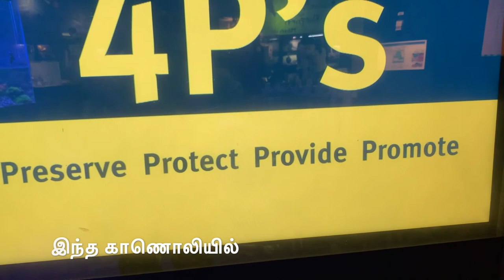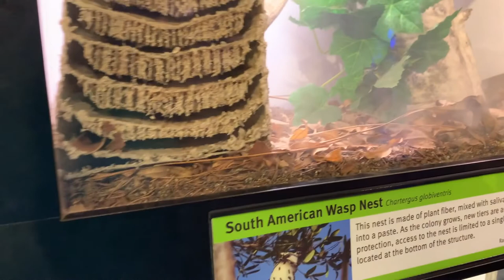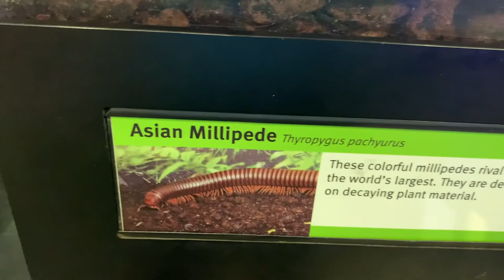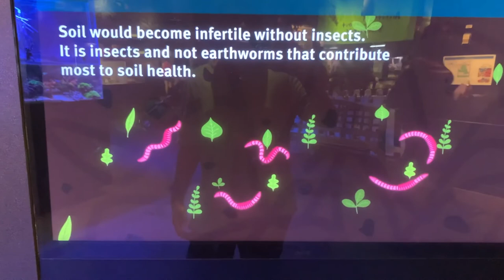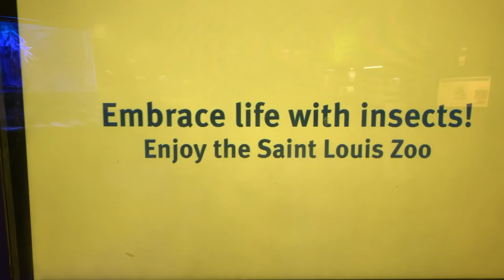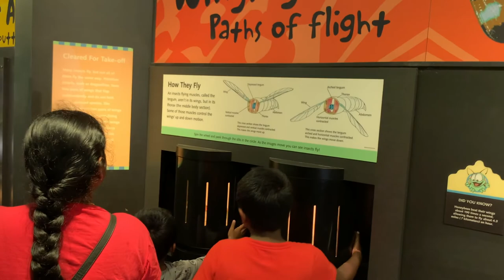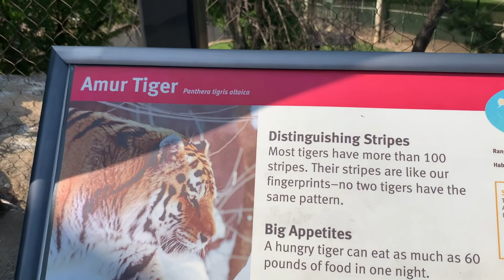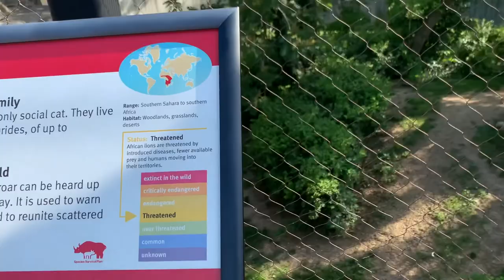St. Louis Zoo | Part 1| USA Tamil Family Vlog